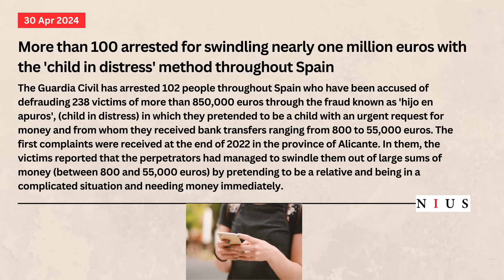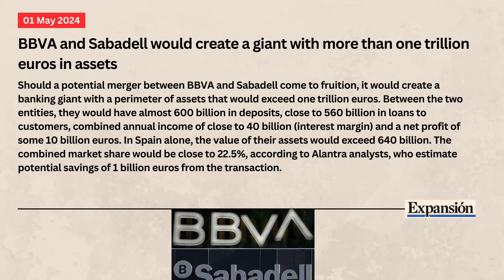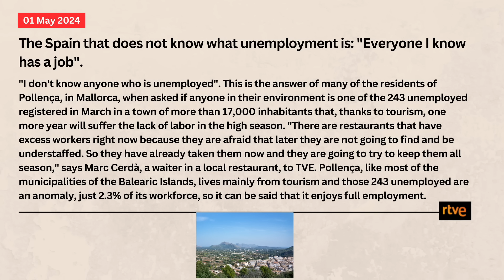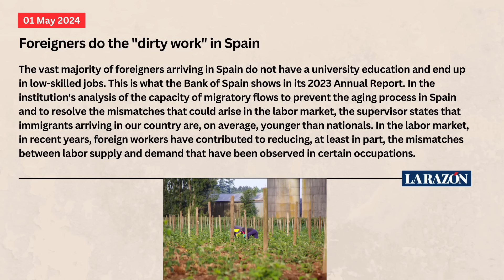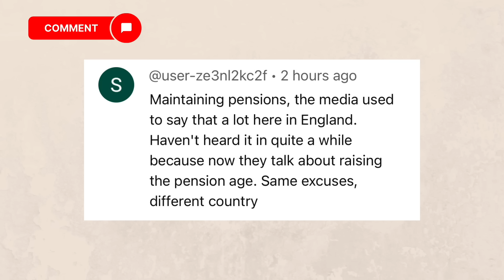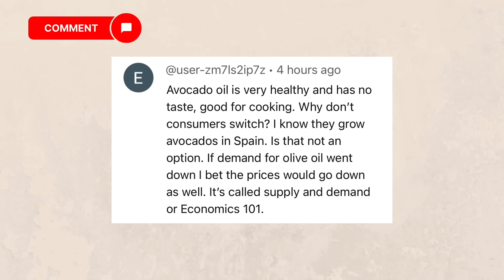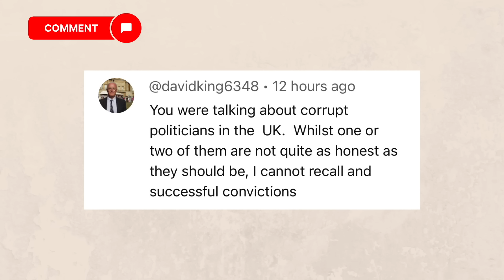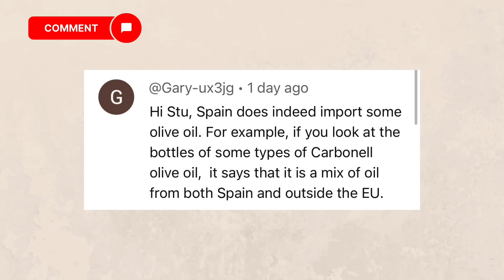Spain update - The Dirty Work in Spain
Spain update and Spain is a magnet for unskilled foreign workers that mainly end up the the 'dirty jobs' that Spaniards don't want to do.

🛒Products I recommend and use;

I film my videos on lumix and GoPro cameras and lenses and sometimes on an iPhone.